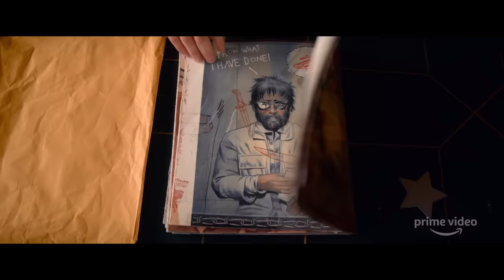Utopia – Official Trailer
Watch the official trailer for Utopia coming out September 25th. When the conspiracy in the elusive comic Utopia is real, a group of young fans come together to embark on a high-stakes twisted adventure to use what they uncover to save themselves, each other, and ultimately humanity. Starring John Cusack, Rainn Wilson, and Sasha Lane.